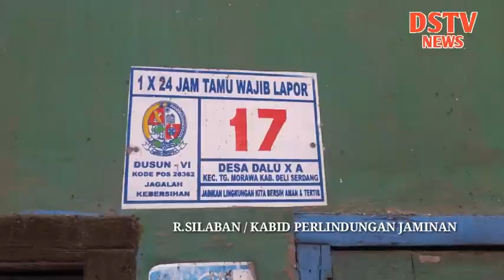KORBAN KEBAKARAN DI TANJUNG MORAWA DAPAT BANTUAN DARI DINSOS DELI SERDANG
TONTON VIDIONYA LALU SUBSCRIBE DAN LIKE DSTV NEWS UNTUK MENDAPATKAN INFO HUKUM, KRIMINAL, BUFAYA DAN WISATA DI DELI SERDANG--DINAS SOSIAL KABUPATEN DELI SERDANG BERIKAN SANTUNAN TALI ASIH KEPADA KORBAN KEBAKARAN RUMAH DI DUSUN 4 DESA DALU X A KECAMATAN TG MORAWA 23/01/2020

RISMAR SILABAN SELAKU KABID PERLINDUNGAN JAMINAN SOSIAL YANG TURUN KE LOKASI BEKAS KEBAKARAN BERSAMA CAMAT TANJUNG MORAWA LANGSUNG BERTEMU DENGAN EDI SUSANTO MANULANG YANG MENGALAIMI MUSIBAH KEBAKARAN

CAMAT TANJUNG MORAWA YANG TURUN KE BEKAS LOKASI KEBAKARAN LANGSUNG MEMERIKSA KERUGIAN YANG DI ALAMI PEMILIK RUMAH DAN AKAN MEMBANTU SEBAGIAN MATERIAL BANGUNAN UNTUK MENGURANGI BEBAN YANG DI ALAMI EDI SUSANTO MANULANG AKIBAT KEBAKARAN YANG DI ALAMINYA

SEMENTARA ITU RISMAR SILABAN MENGATAKAN KEHADIRAN MEREKA MERUPAKAN KEPEDULIAN SOSIAL DARI PEMERINTAH KABUPATEN DELI SERDANG UNTUK MEWUJUDKAN PISI DAN MISI BUPATI DAN WAKIL BUPATI DELI SERDANG UNTUK MENCIPTAKAN DELI SERDANG MASYARAKAT YANG SEJAHTERA DAN TELEGIUS DAN BERSATU DALAM KEBINEKAAN

EDY SUSANTO KETIKA DI KOMPIRMASI MENGATAKAN MENGUCAPKAN TERIMA KASIH KEPADA PEMERINTAH DAN ELEMEN ORGANISASI MASYARAKAT YANG TELAH MEMBANTU MUSIBAH YANG DI ALAMINYA